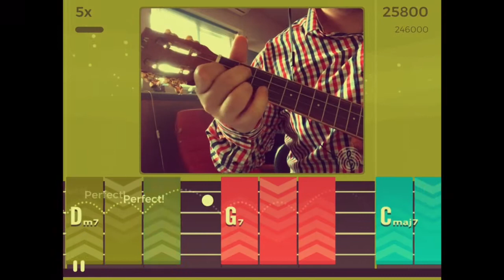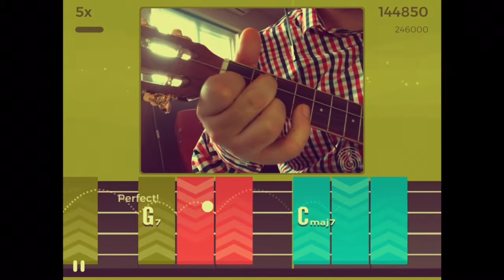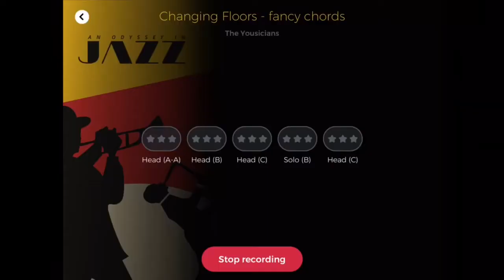JAZZ UKELELE YOUSICIAN - CHANGING FLOORS - RYTHM